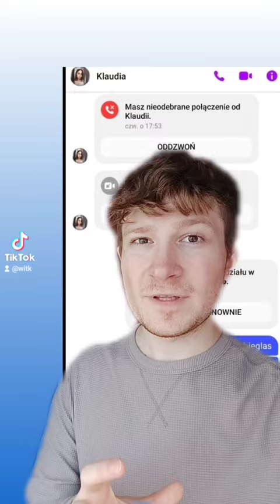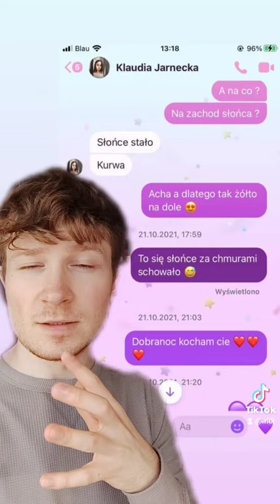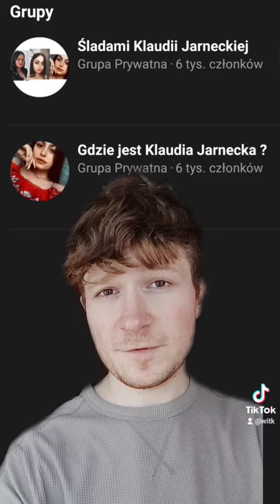Klaudia JARNECKA - zaginięcie podczas rozmowy na Messengerze